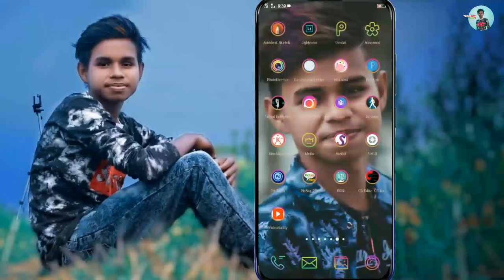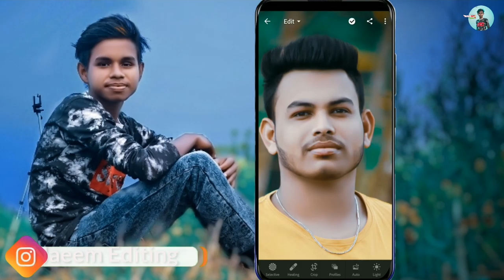Lightroom Morning Blue Special Editing || Lightroom Awesome Morning Blue Presets || Naeem Editing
This youtube channel is Specially made for Photo Editing Tutorials and Creative Sources.
My name is Naeem Ahmed and in this youtube channel you will learn everything about photo editing

● Photo Manipulation
● Photo Retouching
● Effects & Preset
● Festival Photo Editing Ideas
● Color Grading, Color Correction, Cinematic Color Lookups
● Photo Editing Tips & Ideas

This channel is made for Mobile Photo  Tutorials.
I promise to you, if you see my tutorials just a bit attention then you can be a good photo editor.
 I just want to share my experiences to all of you guys and trying to make money in my long term goal with great content videos.
 So, go ahead and Keep Creating !